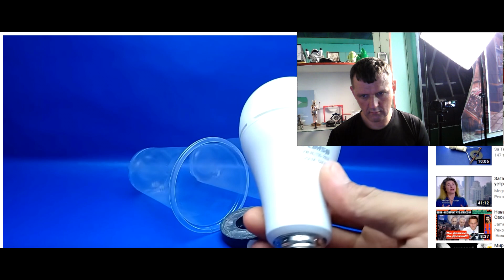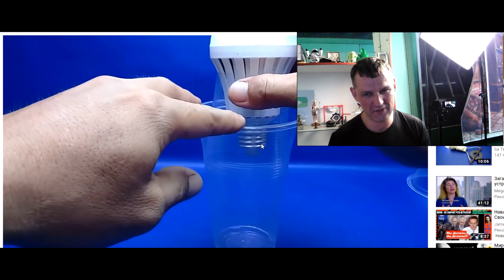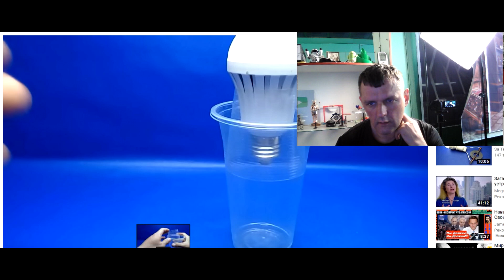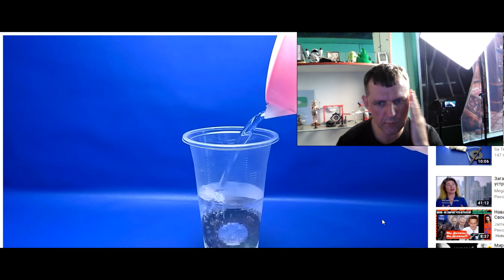Бесплатное электричество для отопления и освещения. Свободная энергия.